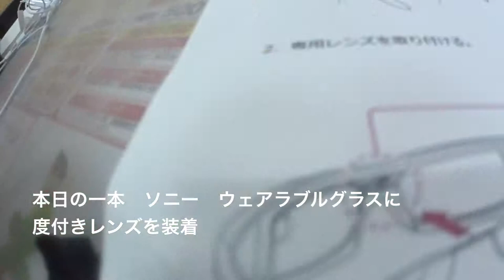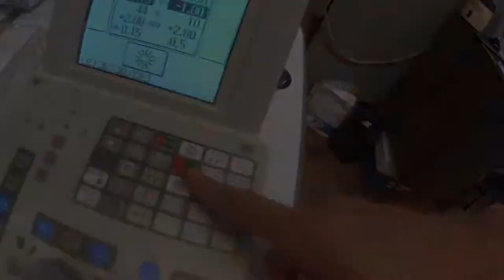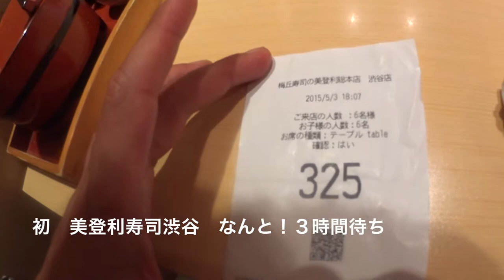sony SED-E1にレンズを入れ、美登利寿司 渋谷で香港のお客様とお寿司 エベレストに行ってきます！238/1000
sony SED-E1 にレンズを入れました。香港からお客様いらっしゃり、美登利寿司 渋谷でお寿司　お客様なのに、逆にこちらがいつもいつもご馳走になっちゃってます。

2017年4月1日より6月15日までエベレストに行ってきます！ただのメガネ屋、山の経験もまったくない３児のパパが家庭や、色々なものを壊さずエレベレスト登頂まで、毎日の山に関係なく、何の変哲もないことまで、裏も表もひたすら毎日UPします。登頂するまで、毎日、毎日UPします。登山自体も勿論ですが、家庭と仕事と登山の同時進行が、いかにしてエベレストの麓に立てる状況を作れるかが一番難しいと思う今日この頃。なおメガネ屋なので、ブログの最中には毎日無駄にメガネの紹介もしていきます。

◾️今後の予定

2015年7月ロシアの7サミット エルブルース 5.642m。

2015年末。7サミット アルゼンチンのアコンカグア 6.962ｍ。

2016年6月ペルー ワスカラン 6.768m。

2016年9月ネパール マナスル8.156m 。

2017年4月1日より6月15日アイランドピークを通って、エベレスト8.848m。